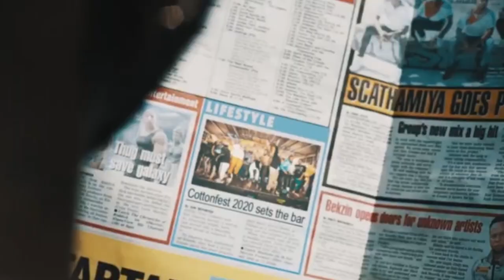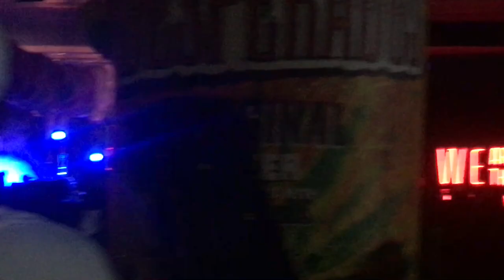Cotton Fest 2020 Short Film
An event hosted by South Africa's very own, Riky Rick, in Johannesburg, Newtown.

Shots by:
Eazyy
Lava (Jimmy)
Kgotso

Creds to:
Freddy (Rsamudboy012 - View his channel)
Clownville4
photosbylava

Special thanks to Riky Rick for making this happen.